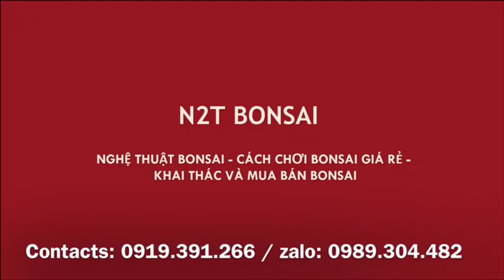6 TRIỆU ĐỂ BỐC EM SI CỦA TRUNG RÂU LÊN ĐƯỜNG, CHƠI KHÔNG ANH EM?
Chợ vạn phúc 20/12, quay cây của Trung râu